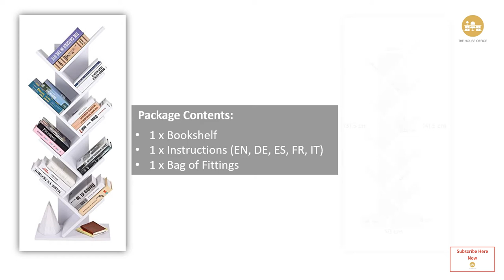Office Furniture | Bookcase | Tier Tree White Bookcase - Furnituretastic Deals from The House Office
This Tier Tree White Bookcase really is the bookshelf for book lovers.  With a geometric silhouette and exceptional function, this tree shape bookcase is a bright element in your home office.  Perfect for small spaces as the bookcase has eight open shelves and can accommodate a lot of books (A4 and A5 size) while only taking up a small floor area.